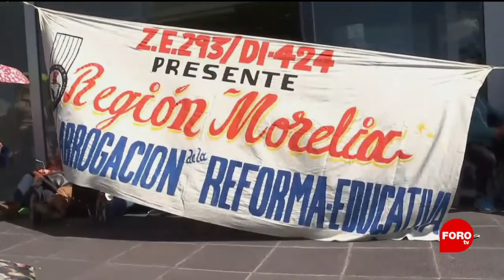La CNTE, los bloqueos y la situación en Michoacán - Punto y Contrapunto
Las protestas y bloqueos de la CNTE en Michoacán desatan controversia; este grupo ha decidido no tomar en cuenta los llamados del presidente, pero, ¿de quién es la responsabilidad?